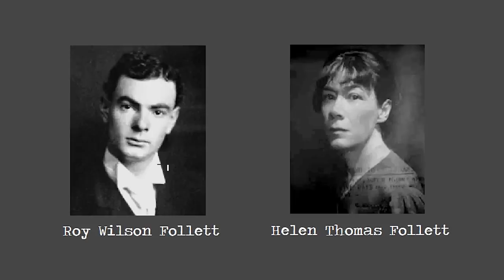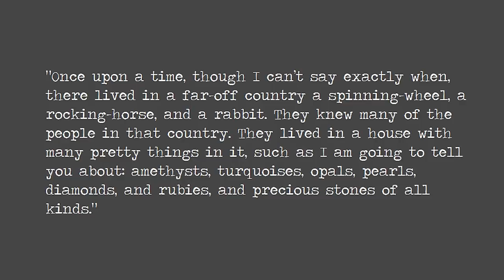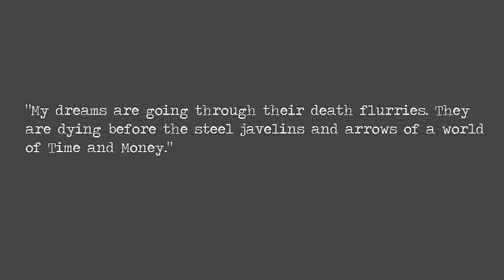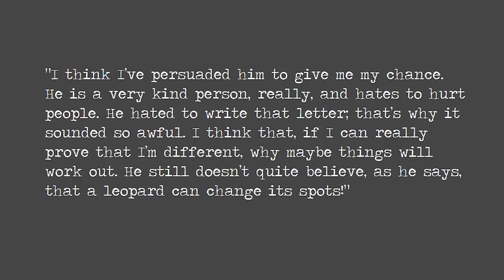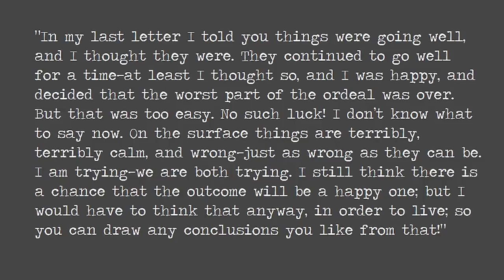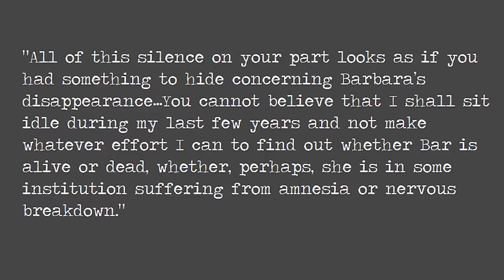THE DISAPPEARANCE OF CHILD PRODIGY/WRITER BARBARA NEWHALL FOLLET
📚 OPEN ME!! 📚

On December 7, 1939 young prodigy Barbara Newhall Follett walked out of her apartment after an argument with her husband and was never seen again. A girlwoman who could have been the next America's next big literary woman vanished and her story became just as mysterious as the words that echoed on her typewriter.

For More Information On Barbara And This Case:
Farksolia.org

What's On My Lips:
Colourpop Ultra Matte Liquid Lipstick in the shade "Mamacita"